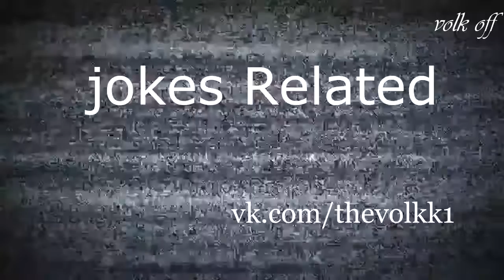ФУТБОЛ СМЕШНЫЕ МОМЕНТЫ ГОЛЫ ПРИКОЛЫ ФИНТЫ BEST SOCCER FOOTBALL GOALS, SKILLS, FAILSV